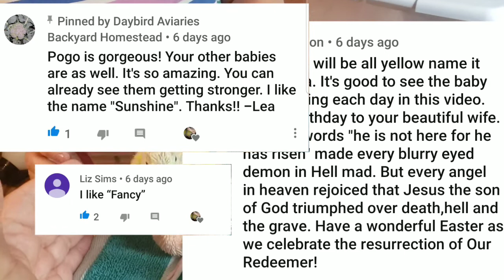GUEST STARING - SARAH at West Branch Aviary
You can send snail mail to:
Daybird Aviaries
Wattsville, AL  35182

If you're interested in signing up with Young Living Essential Oils, use this giant

Here are some helpful items we use almost every day:

The BIG GQF Cabinet Incubator
Brinsea Incubator with Automatic Turner
Brinsea Ova Scope Egg Viewer
Cool LED Egg Candler
Brinsea ECO Glow Chick Brooder

Handfeeding Book
Zupreem Handfeeding Formula
Digital Thermometer
10cc Slip Tip ORing Syringe
20cc Slip Tip ORing Syringe
3cc Plastic Pipettes

Premier Poultry Netting
Pheasant Aviary Top Netting
Cage Door Latches
J-Clip Pliers
J-Clips to build cages

Lucy Lubido Book
Essential OIls Pocket Reference Book
Essential Oils Desk Reference Book
Essential Oils Animal Desk Reference
Aromatherapy for Parrots Book